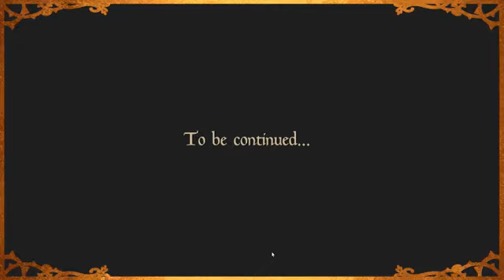Errant Kingdom - Nomad Route - Chapter Five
A recording of me playing the visual novel Errant Kingdom. Also created by Lunaris Games, it's a medieval fantasy mystery set in the fictional country of Novus. You can choose to play as an ambassador, knight, or nomad (spy). Each route can romance any of the potential love interests or none of them. There are two possible polyamorous routes. For this playthrough, I did each route and romanced a different character on each.